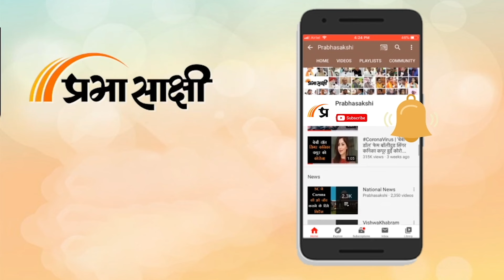Vanakkam Poorvottar: Manipur में 6 पुलिस स्टेशनों में लौटा AFSPA, 2000 और जवानों की तैनाती की गयी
केंद्र ने Manipur के हिंसा प्रभावित Jiribam सहित छह पुलिस थाना क्षेत्रों में सशस्त्र बल (विशेष शक्तियां) अधिनियम (AFSPA) को पुनः लागू कर दिया है, जिसके तहत सुरक्षा बलों की सहूलियत के लिए किसी क्षेत्र को “अशांत” घोषित किया जाता है। Union Home Ministry ने एक अधिसूचना में कहा है कि यह निर्णय वहां जारी जातीय हिंसा के कारण लगातार अस्थिर स्थिति को देखते हुए लिया गया है। संबंधित अन्य विस्तृत समाचार पढ़ने के लिए क्लिक करें